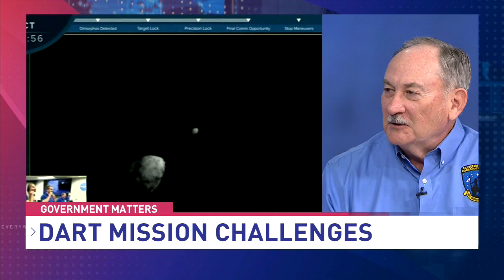NASA changes trajectory of asteroid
Lindley Johnson, lead program executive for NASA’s Planetary Defense Coordination Office, discusses NASA’s successful Double Asteroid Redirection Test (DART) and initial findings